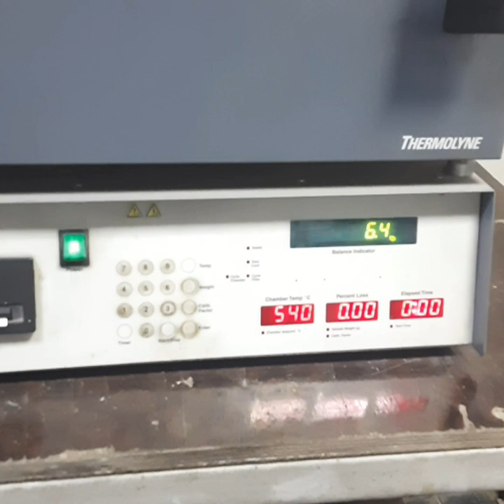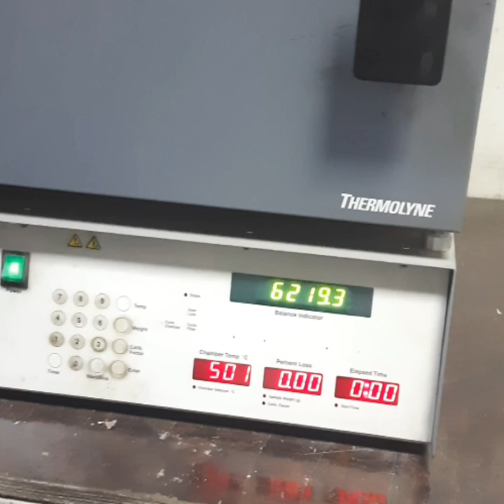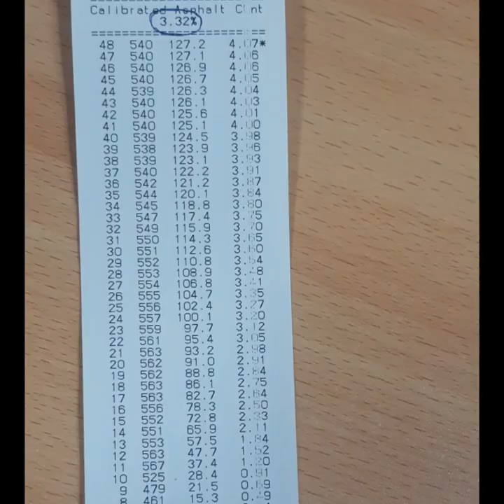Sampling & Extraction/Bitumen Content Test of Hot Mix Asphalt (HMA) | Ignition Test | Asphalt sample